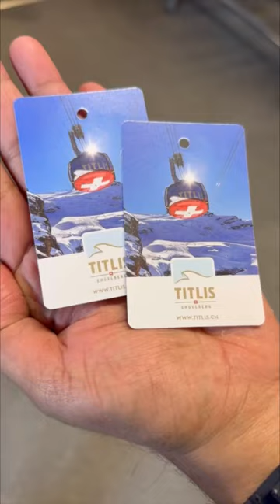Titlis cable car 🚠 journey